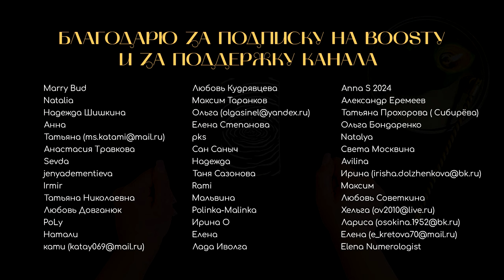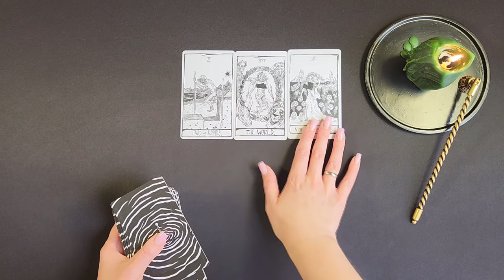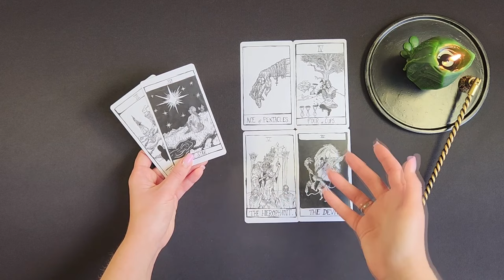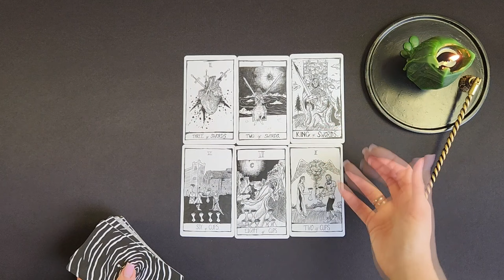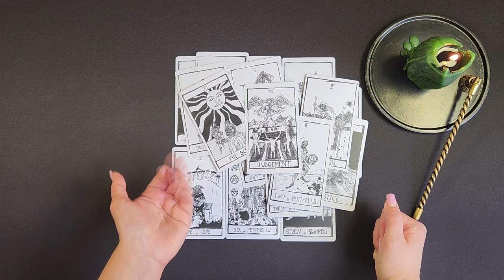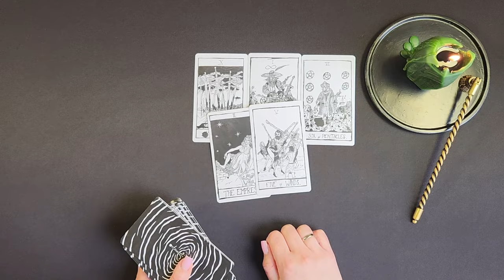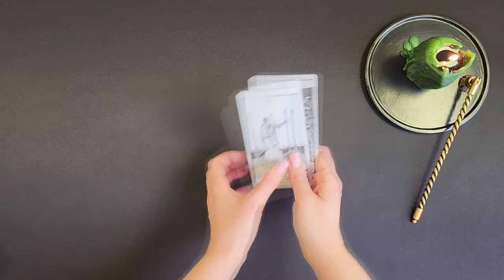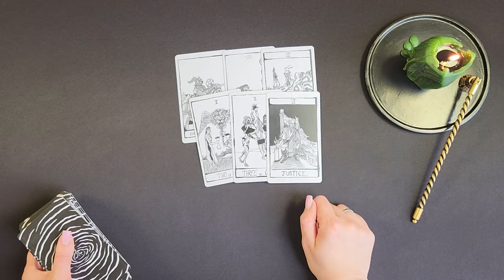МАТЕУШ КАВЕЦКИ, его загадочное исчезновение, расследование. Кто убил Матеуша Кавецки? ТАРО РАСКЛАД.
Матеуш Кавецки - обычный парень из Польской деревни Хуткув, жил и работал со своим отцом в Ганновере - Германия. У Матеуша была невеста Зося, которая вот-вот должна была родить их общую дочку и они хотели сыграть свадьбу. Но, в один день все изменилось - Матеуш Кавецки без вести пропал на границе Польши и Германии, когда ехал к своей невесте в Липью Гуру. Матеуша искали полгода, а нашли повешенным, в сарае собственной матери в Хуткуве, 12 сентября 2018, спустя почти полгода после пропажи. Как Матеуш Кавецки оказался в том сарае, было ли это самоубийство и, если нет, то кто убил Матеуша Кавецки и каков мотив убийства? Смотрите мой новый таро расклад на картах Таро Чёрной Воды, где я провожу расследование этого самого загадочного исчезновения и запутанного дела Польши.

Данное видео носит исключительно информативно-развлекательный характер.

ТАЙМИНГ ВИДЕО:
00:00 Начало
03:47 Характеристика личности Матеуша Кавецки
06:18 Отношения Матеуша Кавецки со своим отцом Вальдемаром Кавецки
09:22 Какие отношения у Матеуша Кавецки были с его мамой Анной и сестрой Катажиной?
12:10 Какие отношения были у Матеуша Кавецки с коллегами по работе?
15:22 Знал ли кто-то из коллег по работе о том, что Матеуш Кавецки накопил большую сумму на сводьбу?
17:35 Отношения Матеуша Кавецки со своей невестой Зосей
19:40 Были ли у Матеуша Кавецки враги, которые желали ему смерти?
21:58 Выезжал ли Матеуш Кавецки 28 марта 2018 года из своей съемной квартиры в Ганновере, в Германии, к своей невесте Зосе в Липью Гуру? Выезжал ли он вообще туда?
24:13 Выезжал ли вообще, куда либо из Ганновера, 28 марта 2018 года Матеуш Кавецки?
27:58 Отец Матеушка Кавецки, Вальдемар Кавецки, говорит правду, когда говорит что они созванивались 29 марта 2018 года в 10:30?
30:03 Как погиб Матеуш Кавецки, причина его смерти?
32:45 Сколько человек убивали Матеуша Кавецки?
33:24 Где убили Матеуша Кавецки?
35:19 Почему Матеуш Кавецки оказался повешенным в сарае свое матери Анны?
37:10 Как долго тело Матеуша Кавецки висело в сарае его матери?
39:11 Когда конкретно погиб Матеуш Кавецки?
40:40 Где находилось тело Матеуша Кавеци до того как его повесили в сарае его матери?
43:13 Почему в сарае, где висело тело Матеуша Кавеци было две петли из веревки, для чего?
44:48 Почему полиция безответственно подошла к расследованию дела о гибели Матеуша Кавецки?
46:21 Были ли свидетели того, что тело Матеуша Кавецки привезли в Хуткув и повесили в сарае?

КАРТА СБЕРБАНКА:
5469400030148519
КАРТА ТИНЬКОФ:
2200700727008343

Mateusz Kawecki, an ordinary guy from the Polish village of Hutkow, lived and worked with his father in Hannover, Germany. Mateusz had a fiancée, Zosia, who was about to give birth to their common daughter, and they wanted to get married. But one day everything changed - Mateusz Kawiecki went missing on the border of Poland and Germany while traveling to his fiancee in Lipja Guru. They searched for Mateusz for six months, and found him hanged in his mother’s barn in Hutkow on September 12, 2018, almost six months after he went missing. How did Mateusz Kawecki end up in that barn, was it suicide and, if not, who killed Mateusz Kawecki and what was the motive for the murder? See my new tarot spread on the Black Water Tarot cards, where I investigate this most mysterious disappearance and complicated case of Poland.

To get access to a closed telegram channel, write to me on telegtam or whatsaap:

SBERBANK CARD:
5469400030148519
TINKOF MAP:
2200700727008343